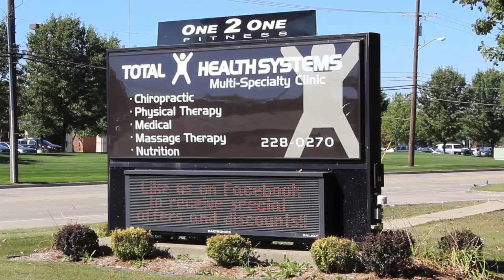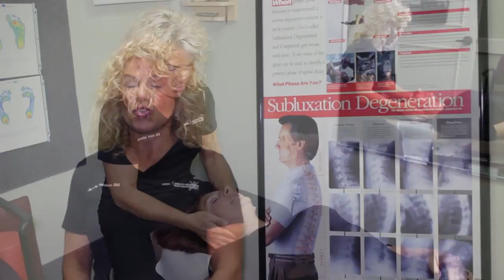Chiropractic at Total Health Systems